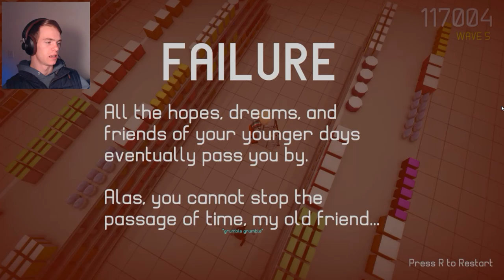Thou Shall Not PASS!! | Lord of the Aisle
One of my favorite games ever played for sure!

If you like what you see, make sure to leave a double thumbs up!